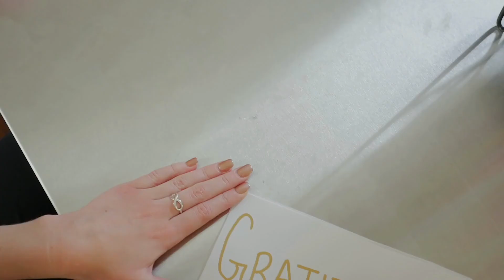Best Together!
It seems that when the world is up side down, when conflict and differences of opinion rule, little value is given to those around us. There is a remarkable quality that can change us. It starts from the inside working its way out. Please watch this video to find out more.